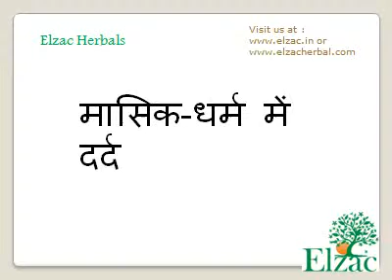Pain in Menstrual cycles